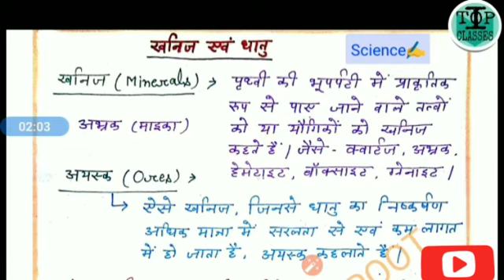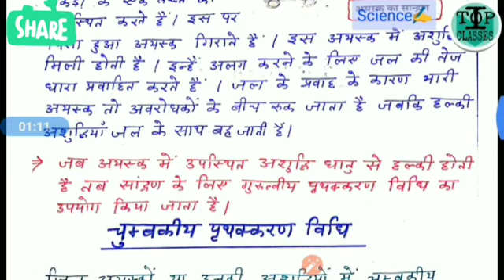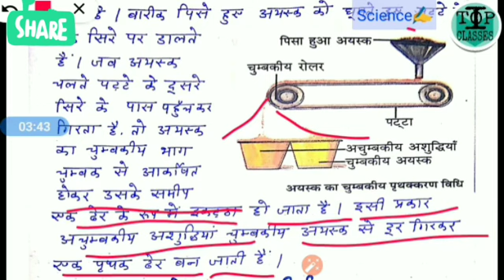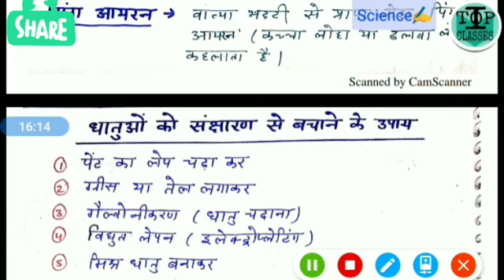खनिज एवं धातु|D.eled 4th sem|Ctet|Tet|STet|HTet|REET|KVS|MPTet|RRB|NTPC|Lekhpal&other exam#Vinay_Sir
D.el.ed/Btc semester!!Ctet!! Supertet!!Kvs!!All state one day exam class..👌👌
Science

Science Part-1st😊✌️✌️

Science Part-2nd✍️👌👌